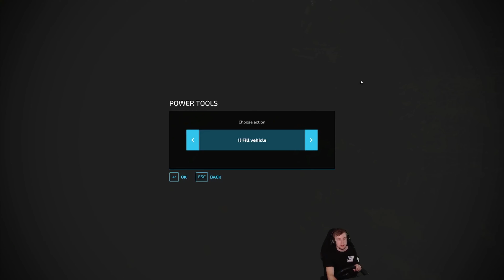Karhoitusta ja touhuja - Urjanvaara Osa 107. - FS22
Urjanvaara osa 107. Karhotetaan meidän rehu-urakan pellot ja aloitetaan paalausta ja muuta touhataan ja jutellaan!

dlc_id=fs22seasonpass1&code=MUWEX
FS22 Göweil Pack
Ostamalla yllä olevista linkeistä FS22, tuet mun toimintaani! (Ei maksa sulle extraa!)
Partner Code: MUWEX (EI PAKKO KÄYTTÄÄ JOS MENET LINKISTÄ)

Jos sinäkin haluat Tobii trackerin (sama päänseuranta kuin minulla, niin tässä affi linkki)

👕FANITUOTTEITA!!! ---